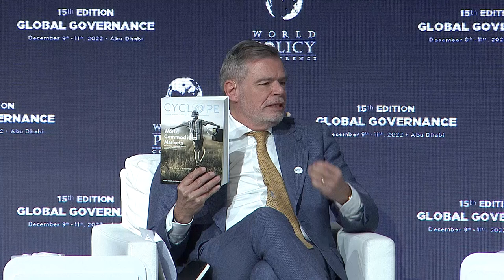WPC 2022 - Session 14: Critical Raw Materials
15th edition of the World Policy Conference • Dec. 9-11, 2022 • Abu Dhabi, United Arab Emirates

Plenary session 14: Critical Raw Materials – How to Secure the Crucial Resources for our Industries?